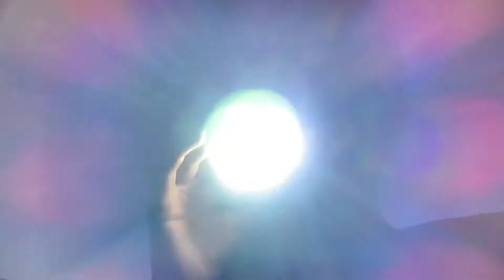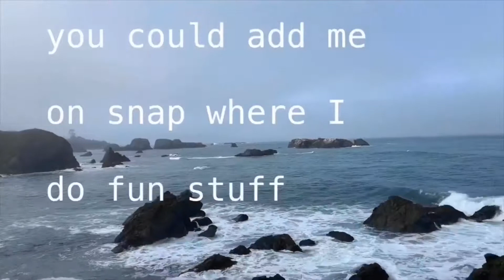Driving with Trevor / exploring mine shafts.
i explored mine shafts, looked for scorpions, i drove, went camping, shot off guns. it was a lot of fun!